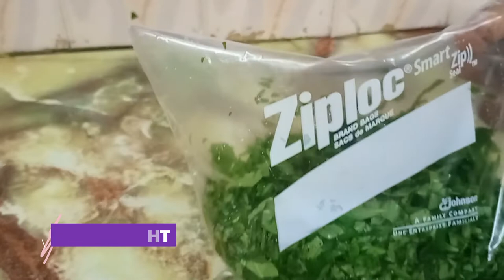Waterleaf Juice & Smoothie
Waterleaf Juice Recipe

Waterleaf, which is botanically known as Talinum triangulare is an edible leafy vegetable that belongs to the Portulacea family.
It is originally from West Africa before spreading to other parts of the world such as Asia and South America.
As the name suggests, this green leafy vegetable is referred to as waterleaf due to its high moisture contents
The leaf is sticky when cut and its sticky nature is attributed to its high pectin content that supplies the dietary fiber.

In Nigeria Waterleaf is one of the most underrated and undervalued plants today. Most people regard it as a wild plant that grows all year.
 However, It's packed with a lot of nutrients and health benefits. Some of the benefits the body derives from the consumption of this vegetable include the following:
• Improves the blood cell
• Promotes healthy heart
• Eliminates infection and diseases
• Eases indigestion

 How to Make Waterleaf Juice
To get the juice;
• Firstly, wash the waterleaf very well to remove dirt and sand
• Please, don’t pluck the leaves from the stem as both are medicinal and contain several degrees of nutrients.
• After that, cut it into tiny pieces to enable easy squeezing or pounding.
• Lastly, squeeze effectively and strain the juice.

The medical information provided in this article is provided as an information resource only. This information does not create any patient-physician relationship and should not be used as a substitute for professional diagnosis and treatment.